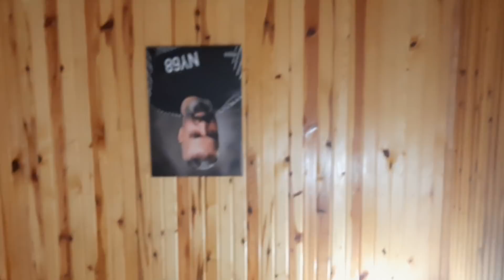قلبت حياتي | و اخدت بيت و سيارة من مصاري اليوتيوب و التيك توك ؟؟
شكرآ على مشاهدة الفيديو بتمنا تشتركو بلقناة و تفعلو الجرس 😍